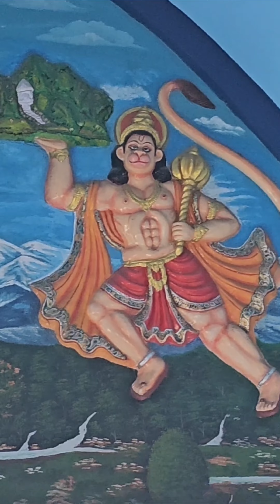Jai Bajarang bali